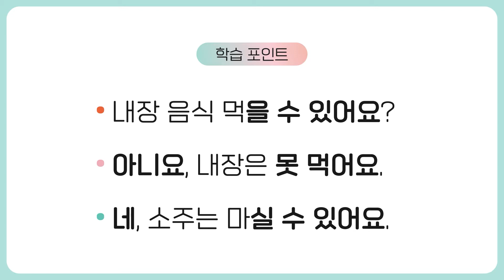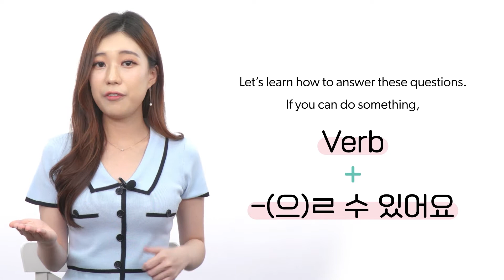Can you drink soju? 😝 | Asking What You Can Do in Korean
Learn how to talk about what you can or can't do in Korean!

Practice with speaking exercises in the Cake app!
Find Quick Conversation for Daily Life 2 Lesson 3 in our class.

0:00 Intro
0:17 Learning Points
0:23 -(으)ㄹ 수 있다 : tell what you can do
1:13 못 : tell what you can't do
1:30 네/아니요 : add on to your answers
1:52 Dialogue
2:06 Review
2:50 Download Cake now!

The most fun and easiest way to learn Korean with K-dramas and various K-contents!
From BTS to BLACKPINK, learn Korean with your favorite K-pop artist!
Free content updated every day!